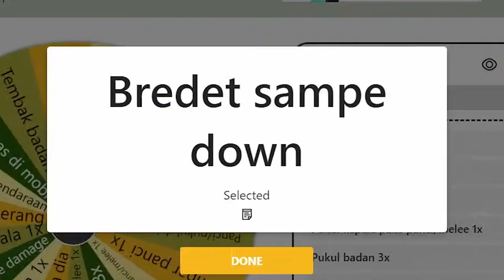JADI GEPREK LANGSUNG #1 - PUBG Highlights #124